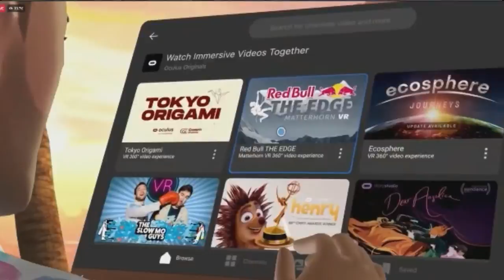PORQUE O FACEBOOK MUDOU DE NOME / COMO SERA O FUTURO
Veja aqui neste vídeo como será o futuro o que a empresa Meta estão planejando sobre a parte da tecnologia para nosso mundo.